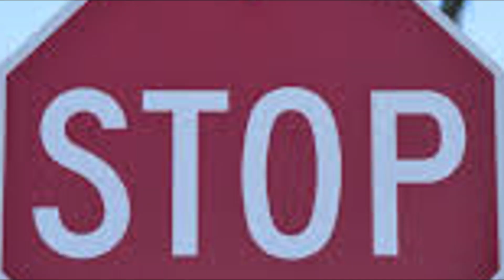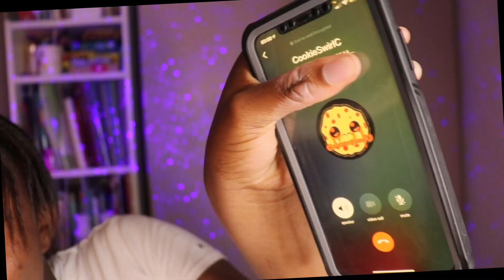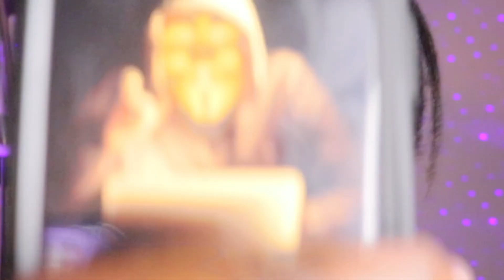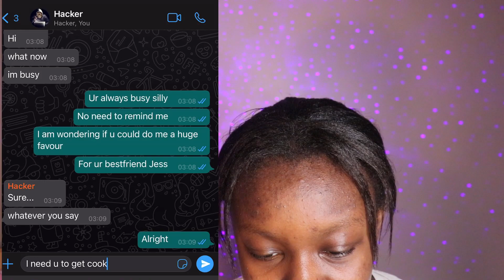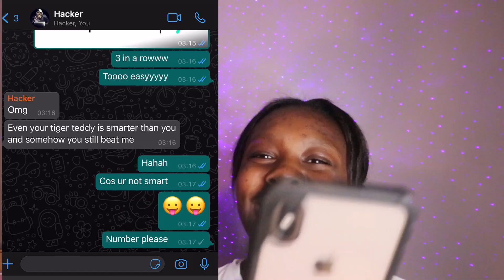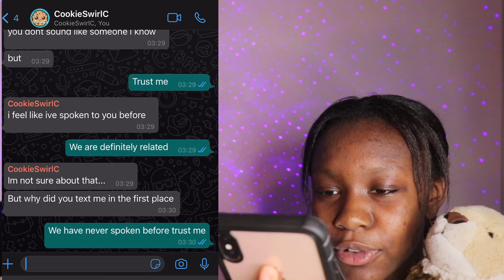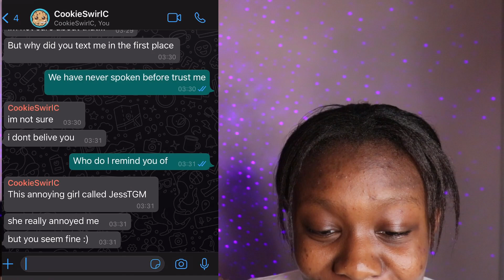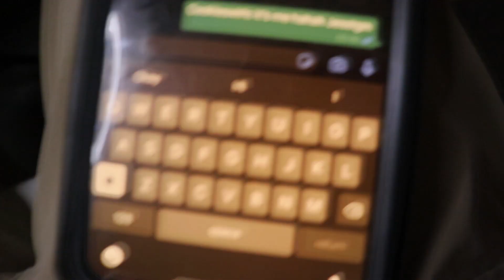DO NOT CALL CookieSwirlC 2 AT 3AM! OMFG SHE ANSWERED & WAS SO MAD ( Cookie Swirl C Face Reveal )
This is part 2 to DO NOT CALL CookieSwirlC AT 3AM! OMFG SHE ANSWERED & WAS SO MAD ( Cookie Swirl C Face Reveal ). Make sure to check out the Cookieswirlc series

I’m not hating on CookieSwirlC . I respect her and all her hard work she has ever done, nothing is taken SERIOUSLY!!! This is just for entertaining purposes*

Subscribe for Best Daily Funny Roblox Moments!